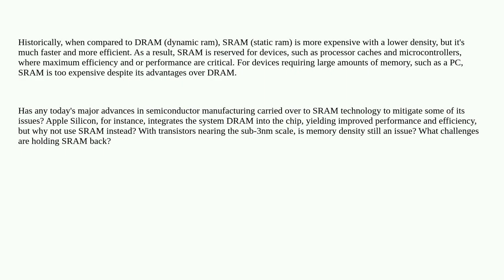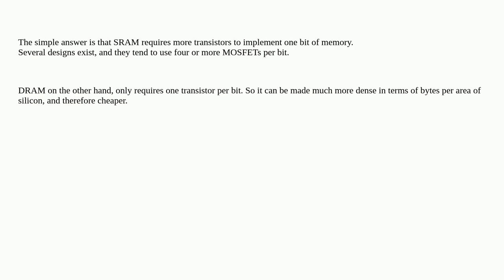Electronics: Why are the challenges in using SRAM over DRAM for main memory?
Why are the challenges in using SRAM over DRAM for main memory?

A special thanks goes out to the community

  sram dram soc manufacturing-process